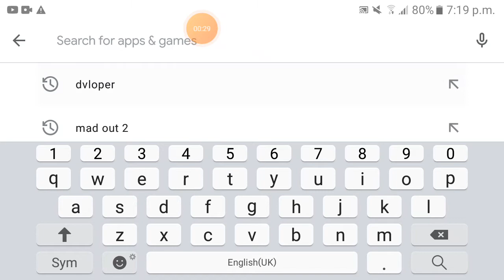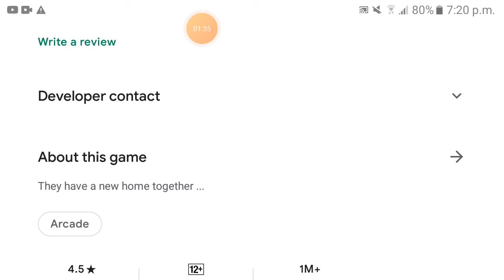Dada,Dadi ke bangle se bhaag gya (Granny Chapter 3)